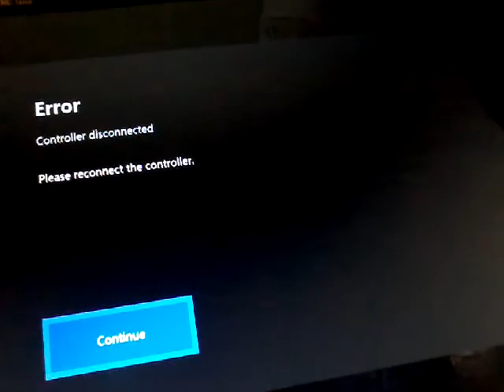the sadest vid ever the walking dead#14